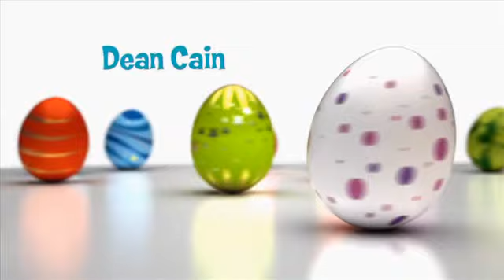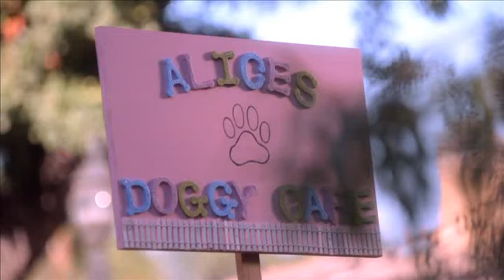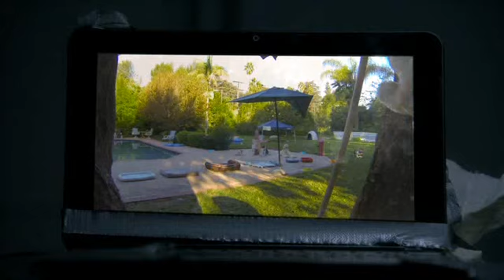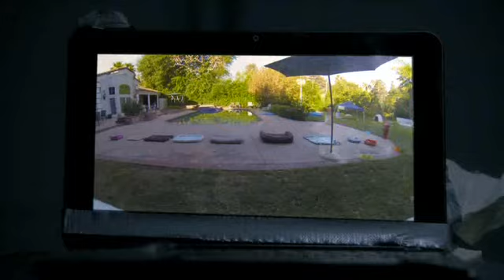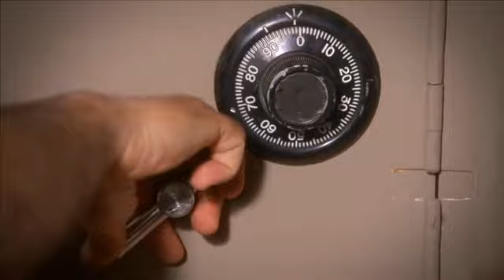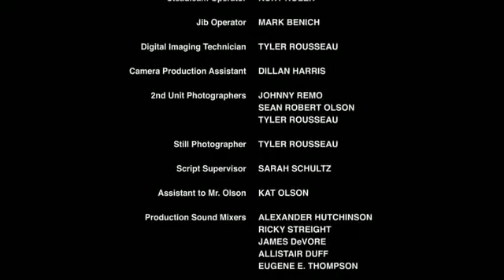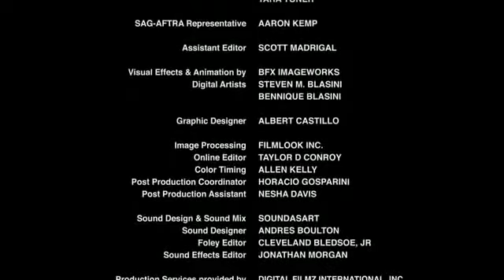Кучето което спаси Великден Bg audio (семеен, комедия)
Семейство Банистър заминават на пътешествие и оставят кучето Зевс в забавачка за домашни любимци. Всичко върви по план, докато конкурент наема трима мошеници да саботират новоизлюпения бизнес. Зевс ще създаде нови приятелства и нови врагове, докато използва всичките си номера, за да спаси центъра за грижи за домашни любимци и Великден!